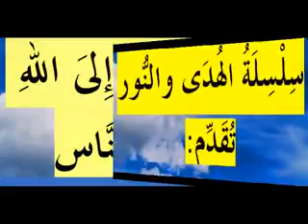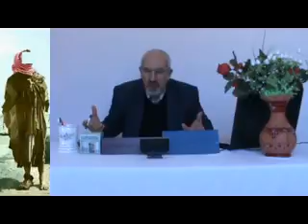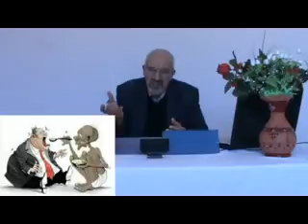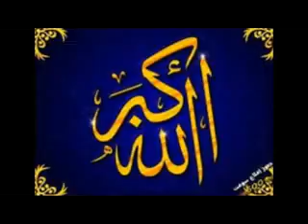Faites le bien vous réussissez-en langue Tamazighth-DR MAZEGHRANE MADJID